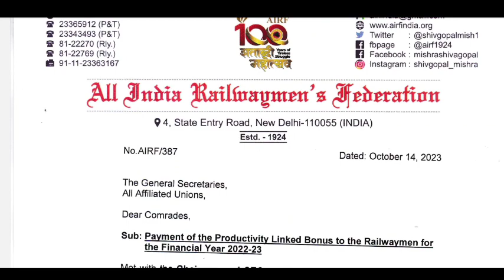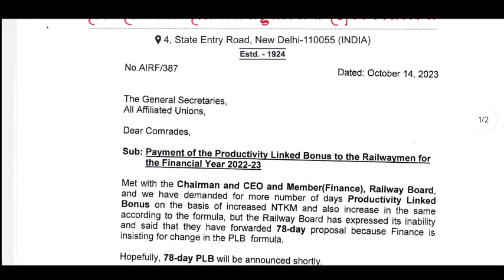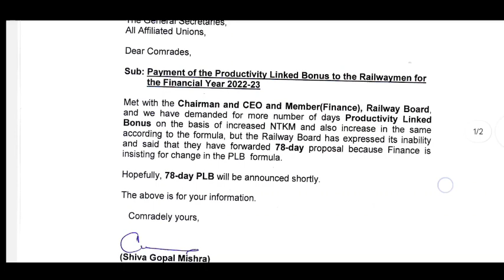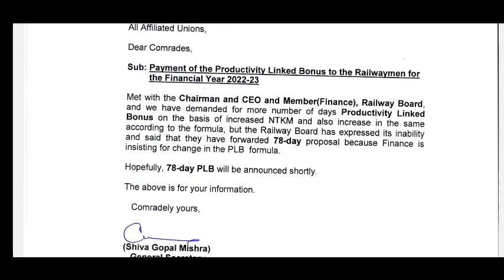रेलवे कर्मचारियो का Diwali Bonus मंजूर // 78 Days का बोनस मिलेगा // Govt Employees Bonus News Today